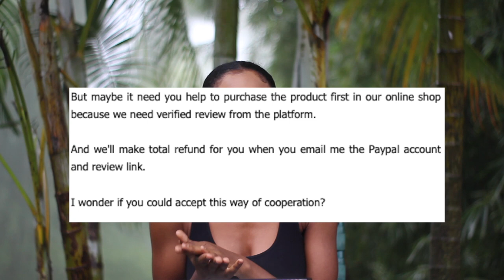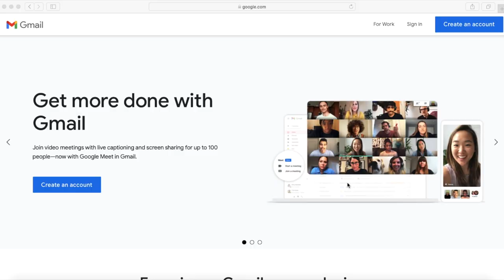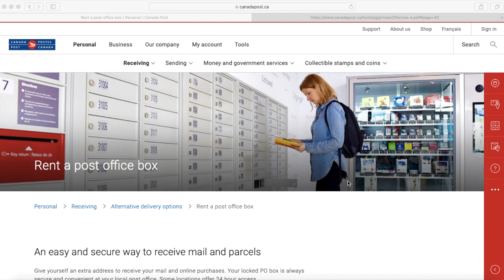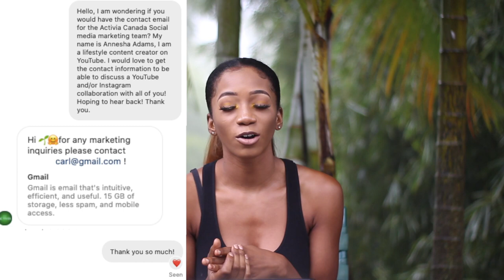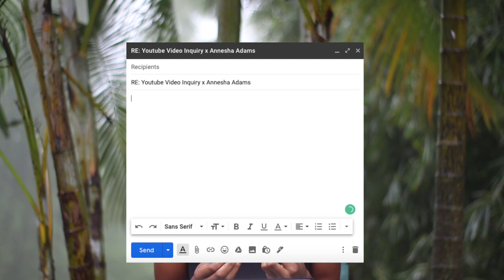HOW TO GET BRANDS DEALS W/ A SMALL FOLLOWING! Pitch to brands influencer tips (Payment, contracts..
advice to work with brands and get sponsors as a small Youtuber and get paid. These influencer growth tips and strategies will help you land paid brand deals and double your monthly income on youtube without only relying on Adsense. These tips will work for both Instagram and Youtube as an influencer, content creator and YouTuber. I share payment, contracts, posting schedules, budgeting, contracts and campaigns. Also, ways to avoid being scammed by brands.

TIMESTAMPS:
00:00 - INTRO
00:35 - COMPANIES TO AVOID
02:15 - IMPORTANCE OF EMAILS
04:08 - PACKAGES AND PRIVACY
05:09 - WAYS TO CONTACT COMPANIES & FIND EMAILS
05:58 - WHAT TO SAY TO COMPANIES - Instagram
07:05 - WHAT TO SAY TO COMPANIES - Emails
09:15 - DON'T LOSE HOPE!
09:25 - IMPORTANCE OF EMAIL TEMPLATES
10:30 - ALL ABOUT PAYMENTS
11:07 - HOW TO BE ABLE TO GET PAID ONLINE
11:50 - IMPORTANCE OF 50% DEPOSIT
12:50 - PAYMENT GUIDELINES YOU NEED TO KNOW
13:44 - THE LOVE FOR 'NO'
14:39 - CONTRACTS